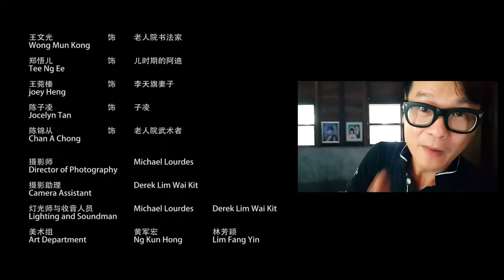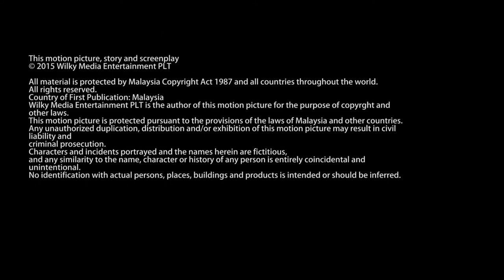“被遗忘的事” 完整版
多少男女升级为父母亲后，经常把自己追逐的梦想收起来，渐渐地就在自己人生里变成了一件常被遗忘的事。。。
身为儿女的我们，却能够有着为父/母圆梦的时间与能力。。。